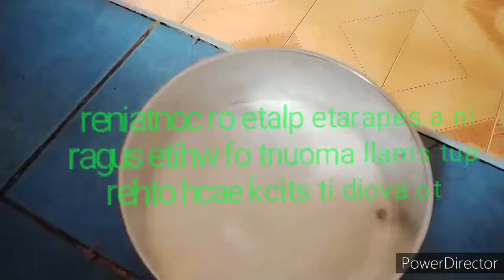Ube Fried Pastillas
Small Capital Big Income

1 1/2 cup water                 0.50 php
1 Cup All Purpose Flour   5.00 php
1 Tbsp Margarine              5.00 php
3 Tbps Brown Sugar         5.00 php
4 Tbps Ube Alaska            5.00 php
    Condense Milk
    Total                                20.50 php

Can sell it for                     100.00 php

Please watch the video for the procedure.